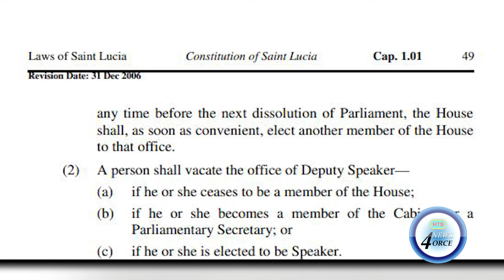COURTS TO DECIDE ON DEPUTY SPEAKER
attorney at law Martinus Francois is persistent in his effort to have parliament as required by the constitution, to appoint a deputy speaker.
Francois has taken the matter to court and has served the speaker of the house in person.
Francois says the failure to appoint a deputy speaker is a clear abuse of the constitution.